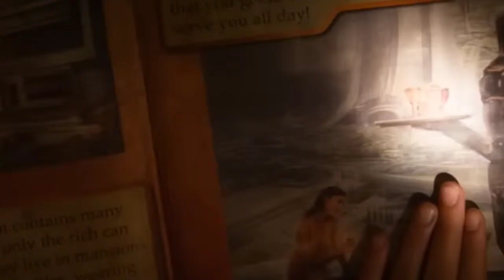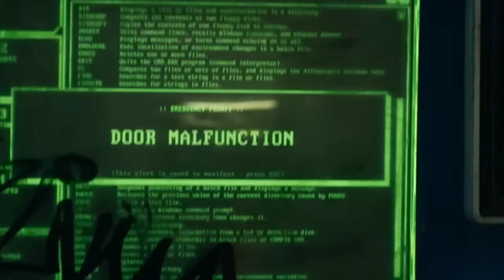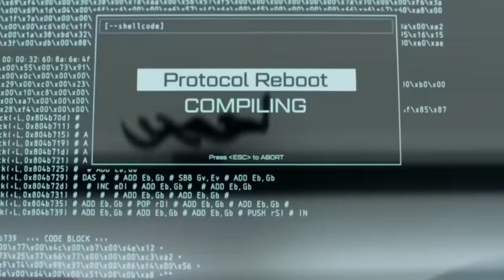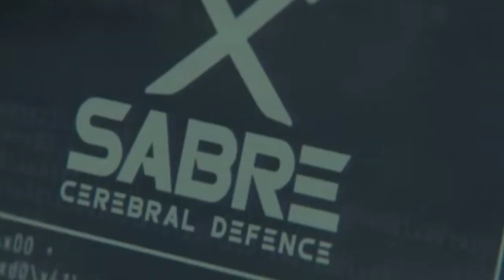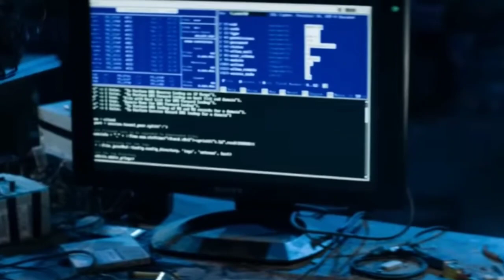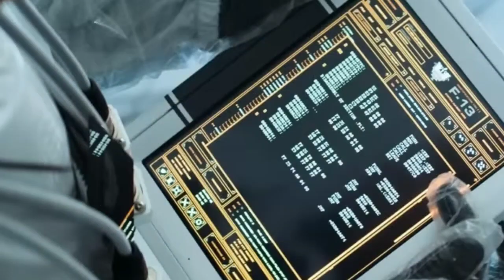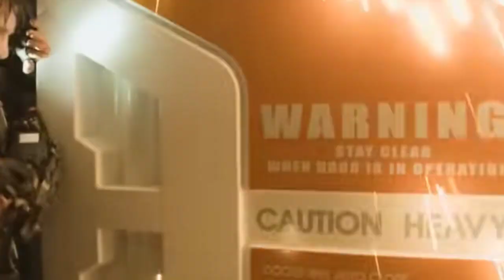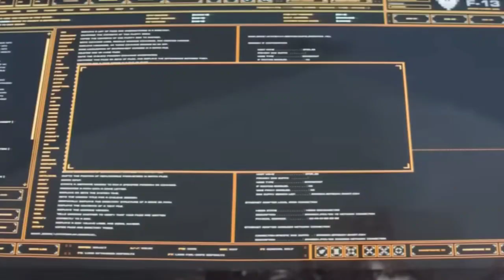Escape to Space: The Rich Leave Earth as Robots Enslave the Poor in a Barren Wasteland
Sent on a mission to hack into the space station where the wealthy reside, a young man, near death, seeks to liberate healthcare from the grip of capitalism.

Movie: Elysium (2013)